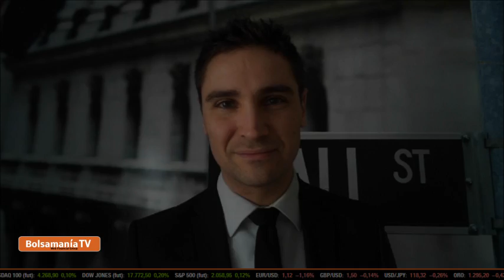Mario Draghi pone la alfombra roja a los inversores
Las medidas anunciadas ayer por el Banco Central Europeo (BCE) “son una invitación a comprar acciones”, ya que los estímulos anunciados ayer por Mario Draghi “ayudarán a los precios de los activos mucho más que a la economía”.

Es la opinión de David Kohl, director de Divisas de Julius Baer.